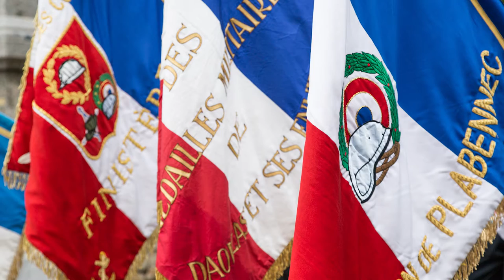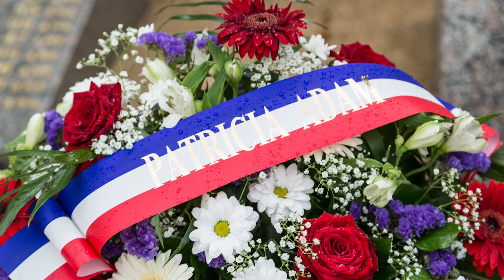© Ville de Gouesnou - Retour en images - Commémoration de Penguérec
Retour en images - Commémoration du 71e anniversaire des événements de Penguérec